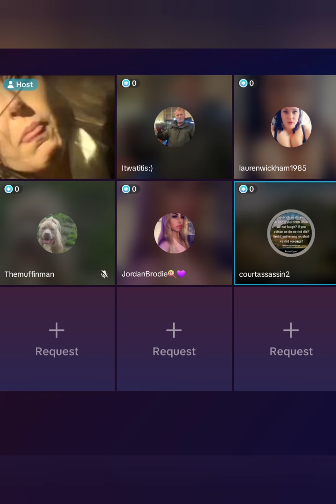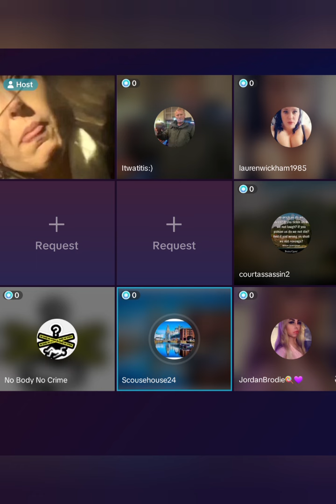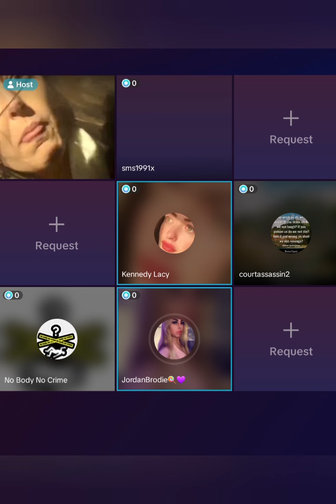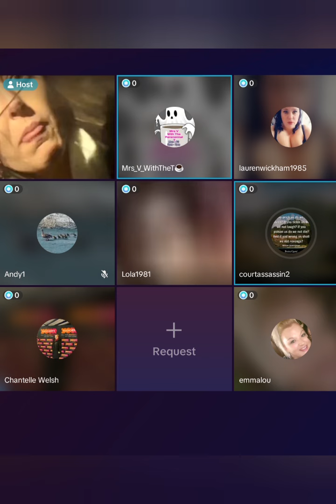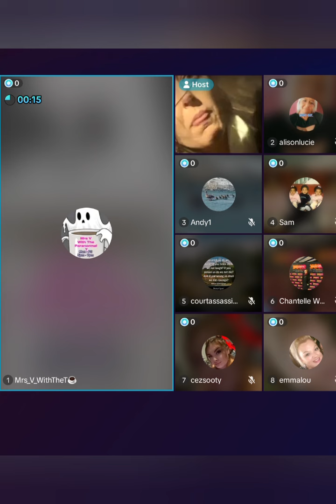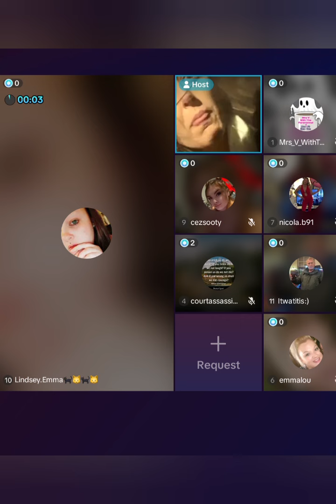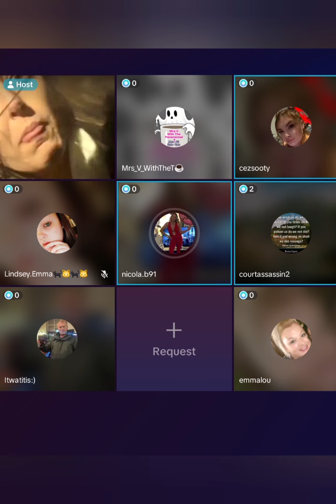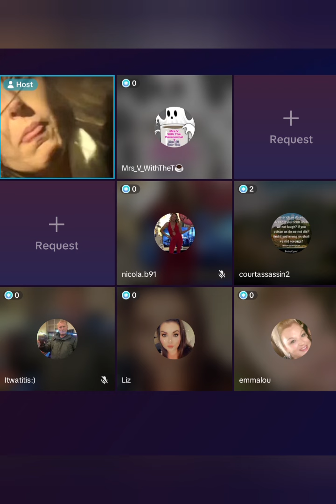Discussion about Emz - Trigger Warning ⚠️